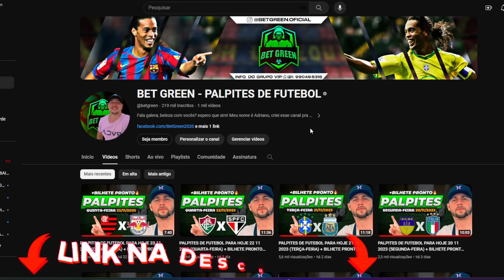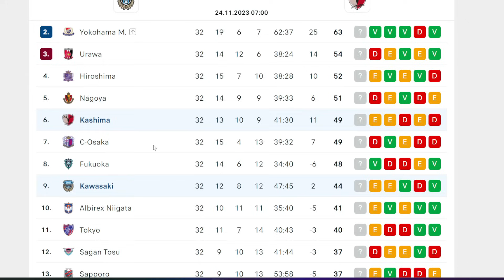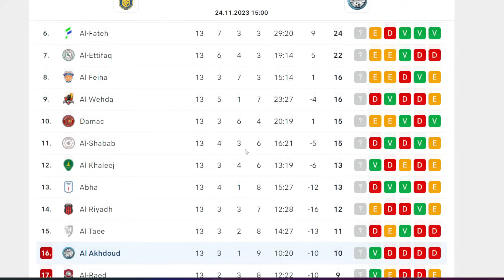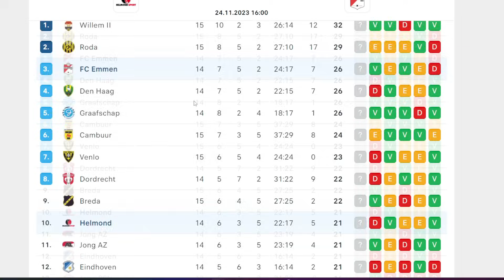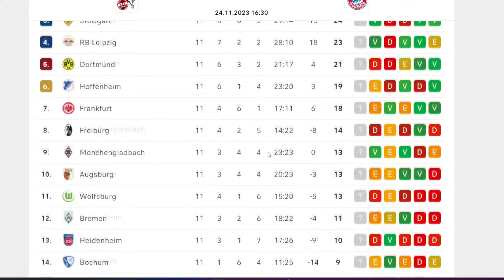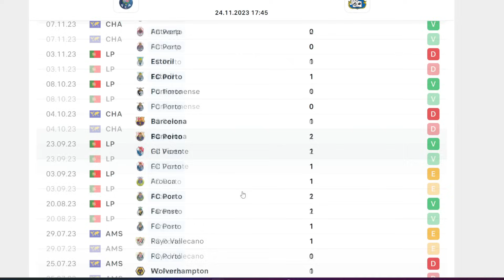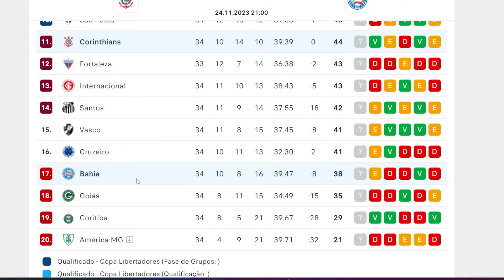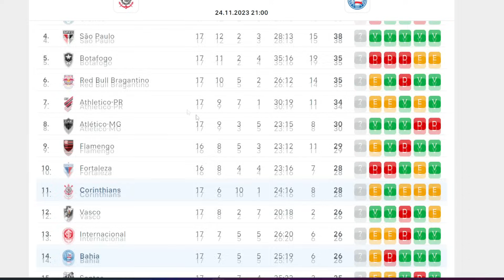PALPITES DE FUTEBOL PARA HOJE 24 11 2023 (SEXTA-FEIRA) + BILHETE PRONTO | BET GREEN 🍀